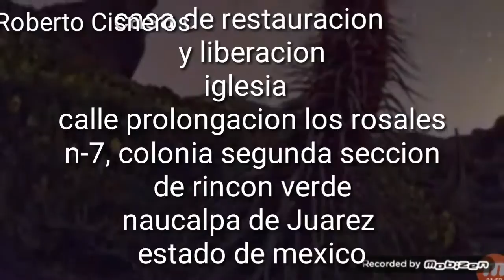Exalten al rey Roberto Cisneros